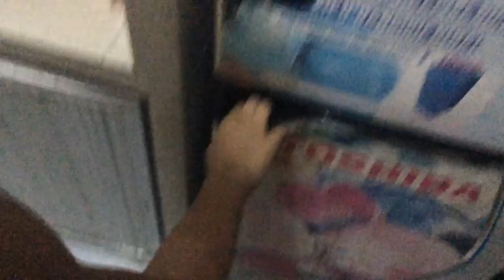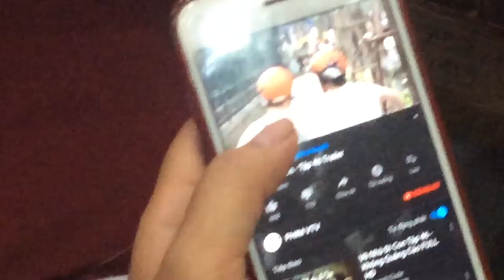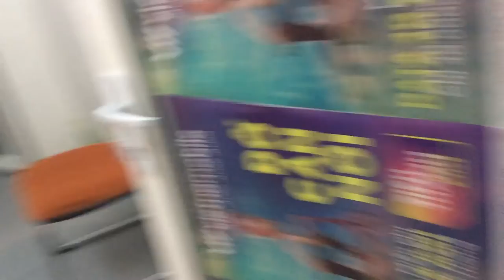Chương trình người trong căn nhà